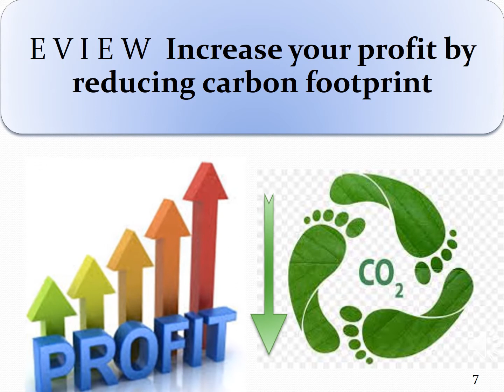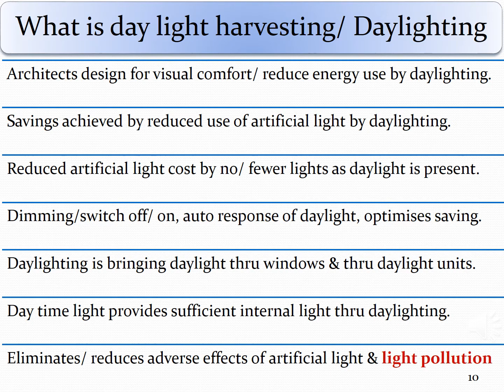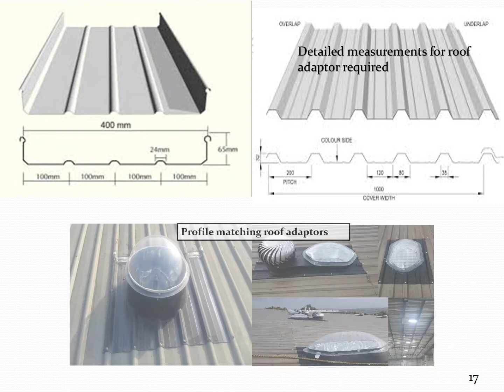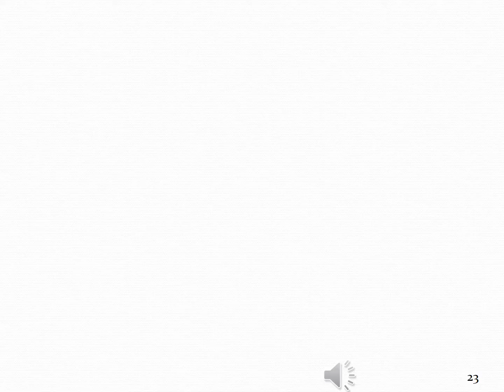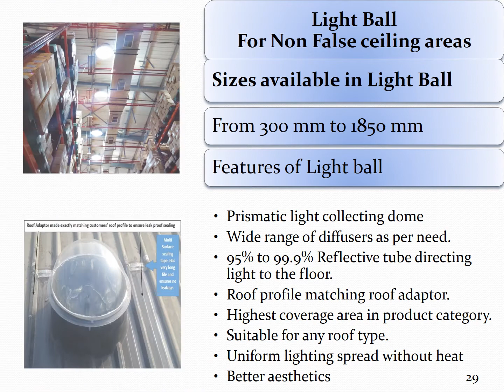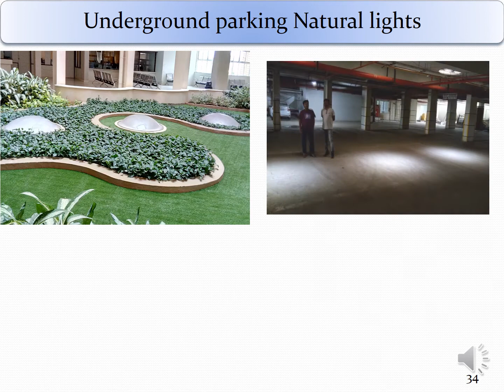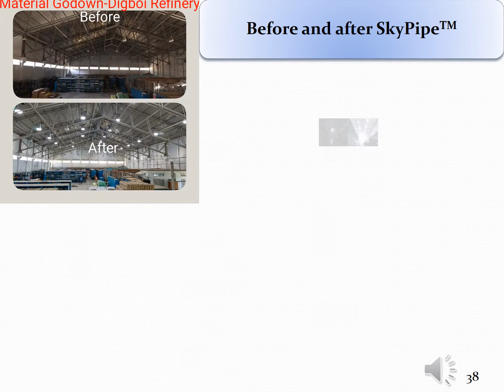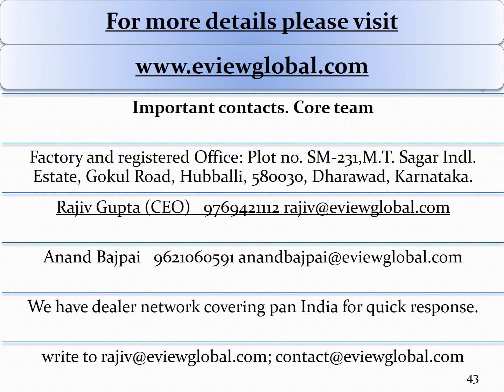Light tube, Light pipe, SkyPipe, Daylight, Brilantor, Daylight harvesting from Eview Global.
A brief video explaining all the daylight products manufactured in India By Eview global. The product consists of Brilantor, the most advanced day light product. Also explained is SkyPipe and Light ball, which are other wise know as Light tube, Light pipe. all these are daylight harvesting products.